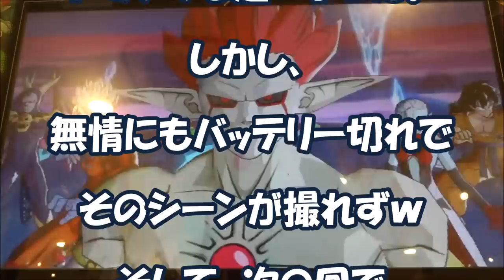ドラゴンボールヒーローズ ドミグラ城 扉リベンジ！当たるまで！Dragonball Heroes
「ドミグラ城を制圧せよ！」扉選び最終リベンジ！

▼ドラゴンボールヒーローズ GDM10弾「反逆のザマス編」＆「魔人ドミグラ編後編」